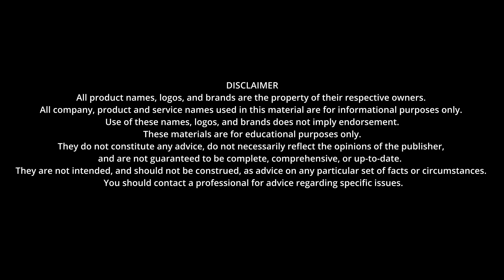Hidden blue superyacht seized in London Canary Wharf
Hidden superyacht seized in London Canary Wharf.